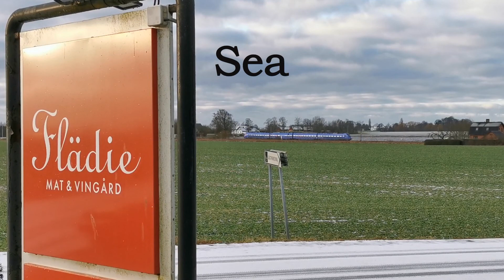stayCation@ Hotel MJs & Flädie wineyard a Birthdaytravel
Birthday present from my partner.
One night in the suite, a cool hotel in Malmö and then overnight at a small vineyard outside Malmö.
Join us on visits to two different worlds.